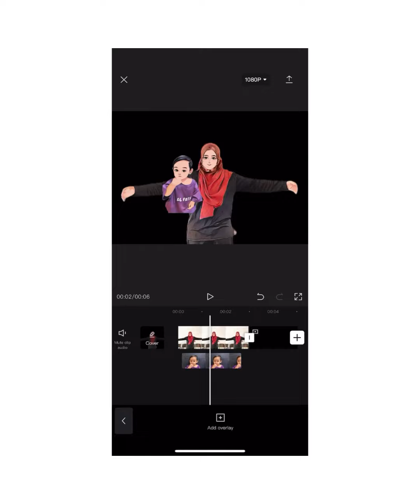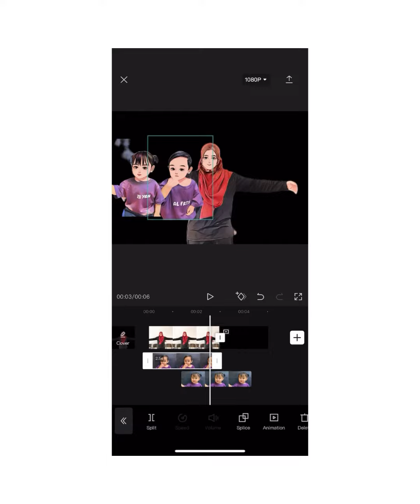Cara nak tukar muka kartun gune apps